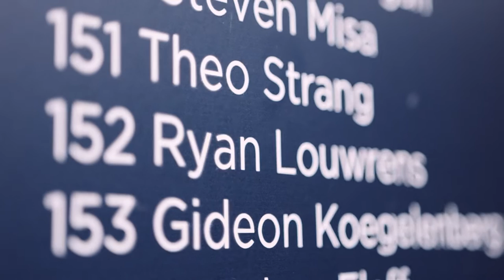Louwrens Returns To The Stockade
Go behind the scenes with Rebel #152 Ryan Louwrens upon his return to the club.